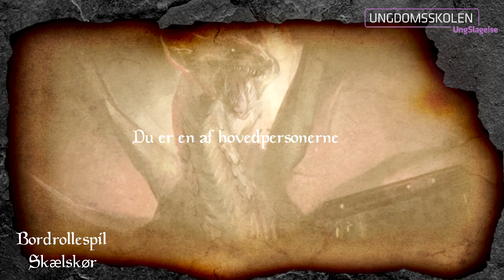Bordrollespil Skaelskoer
Ungdomsskolehold for 7. klasse - 17 år.